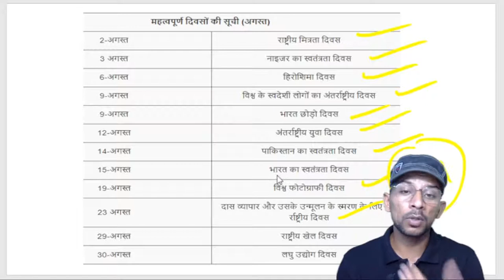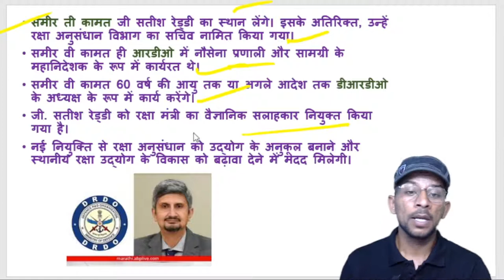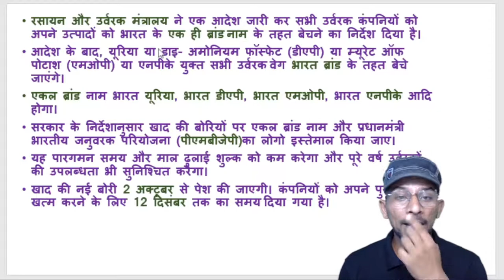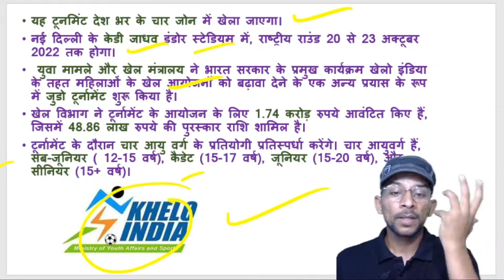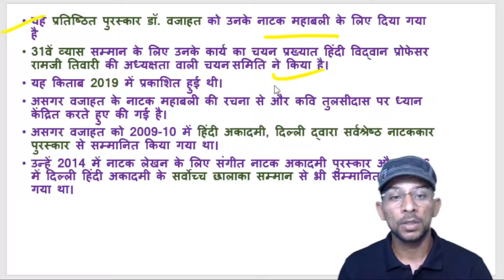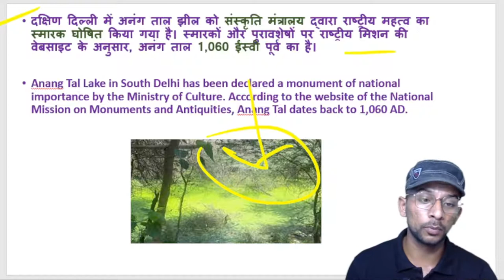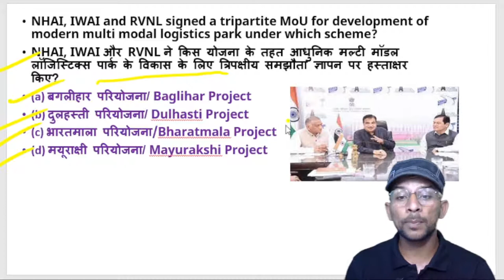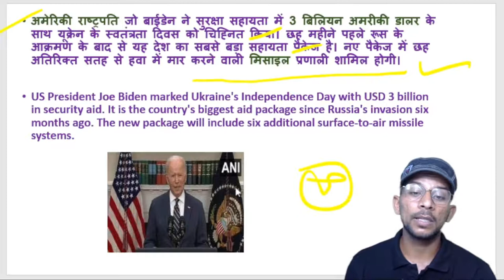27 August | Daily Current Affairs 43 | Important Question | Current Affairs Today|Amit Chaudhary Sir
27 August | Daily Current Affairs 43 |
Important Questions |
Current Affairs Today |
Amit Chaudhary Sir |

* FREE--COURSE/BATCH
* FREE--PDF/PPT(TELEGRAM )

 CLASSES - TIME,
Daily Current का "तहलका" -6:00am
Haryana GK | CET की Test Series -10:00am
GK कि 'भयंकर' "Test Series"  -11:00am.
"विश्व Affairs"                        -5pm